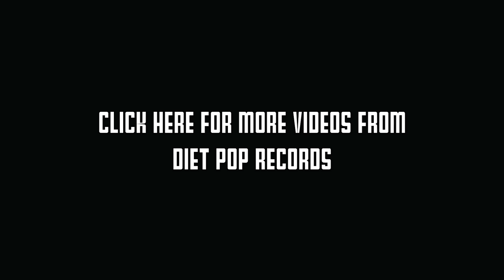Human Behavior - "Eat The Wind" (The Trundle Sessions)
The band Human Behavior stopped in to perform their song "Eat The Wind" for The Trundle Sessions on May 18th, 2014. Find out more about Human Behavior on their

Filmed and edited by Logan Greene and Lucille Petty.